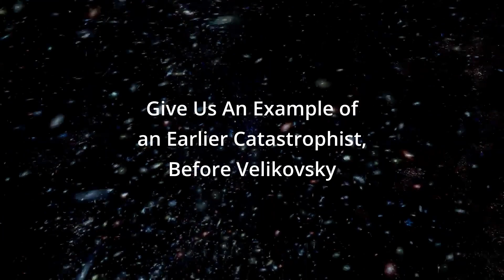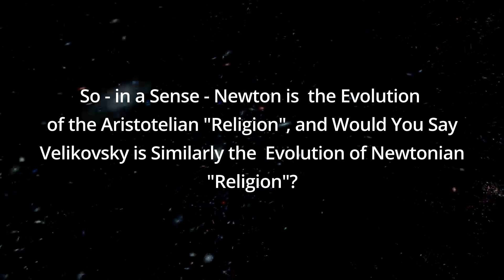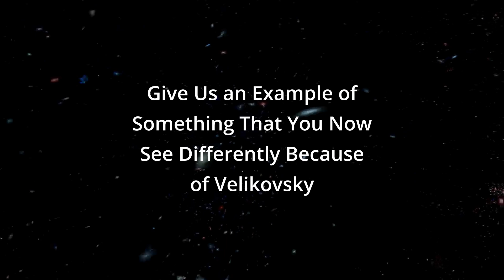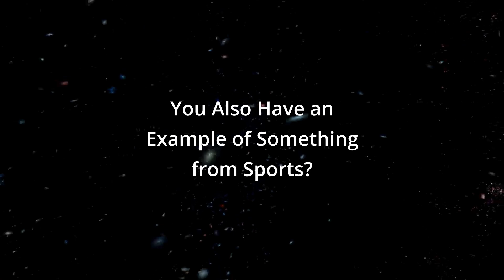The Various "Religions" of Science with Irving Wolfe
This is unused interview footage for the feature documentary Breaking the Science Barrier: The Electric Universe's Bold Push Against "Big Science".

TIMESTAMPS:
00:06 - Give Us An Example of an Earlier Catastrophist, Before Velikovsky
02:43 - So Did Newton Serve as a Type of Bridge Between Catastrophism and Uniformitarianism?
04:26 - What Would You Say Was the Previous Scientific "Religion" Before Newton?
06:13 - So - in a Sense - Newton is the Evolution of the Aristotelian "Religion", and Would You Say Velikovsky is Similarly the Evolution of Newtonian "Religion"?
07:46 - Give Us an Example of Something That You Now See Differently Because of Velikovsky
("White Christmas" Through the Eyes of Velikovsky)
09:20 - You Also Have an Example of Something from Sports?

Is the Universe actually run by electromagnetism, and gravity a mere negligible force? Is Einstein wrong, and are black holes, dark matter, and the Big Bang just fantasies? Is our solar system a recent phenomenon, having gone through a devastating cataclysm recorded by ancient peoples in what were considered myths, but could be actual history?

A community of scientists, scholars, and researchers known as the Electric Universe has been presenting evidence for these ideas for decades. Mainstream institutional science, however, dismisses their work, labeling it “pseudo-science”. Is it because these current institutions would  diminish in power and position if these ideas are proven true?

This documentary chronicles the history of the Electric Universe community, touching on the basic tenets of their beliefs. Breaking the Science Barrier shows the importance of community in creating change, and the nature of the entrenched institutions that oppose innovation because it threatens their current power, status, and most importantly government funding. The interviewees describe the lack of innovation in science today, despite the enormous sums of money pouring into projects that yield few results. The consequence is that our current science is holding back the revolutions that would create the technologies that could provide solutions for the many problems humanity faces today.

Featuring Wal Thornhill & David Talbott
Also, Dr. C. J. Ransom, Dr. Donald Scott, Ev Cochrane, Dr. Bill Mullen, Dr. Gerald Pollack, Stephen Crothers, Peter Moddel, Dr. Rupert Sheldrake, and Dr. Bjorn Ekeberg

Created by Fritz Heede and Nijole Sparkis
Writer Nijole Sparkis
Music Fritz Heede
Nlightning artZ Productions